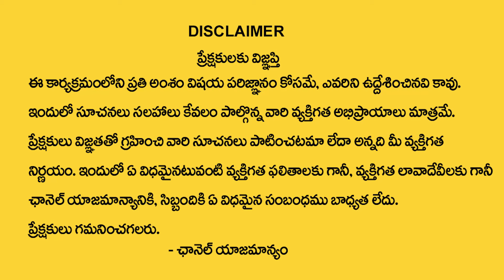Karkataka Rashi Phalalu July 2024 | కర్కాటక రాశి ఫలాలు 2024 | Shani Effects On Zodiac Signs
WATCH► Karkataka Rashi Phalalu July 2024 | కర్కాటక రాశి ఫలాలు 2024 | Shani Effects On Zodiac Signs